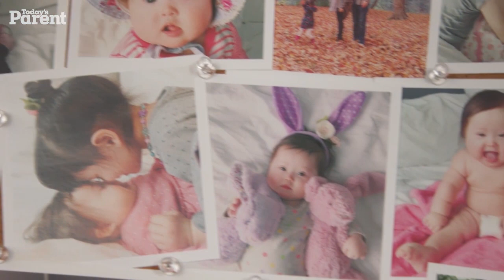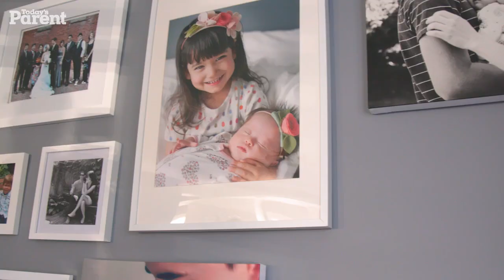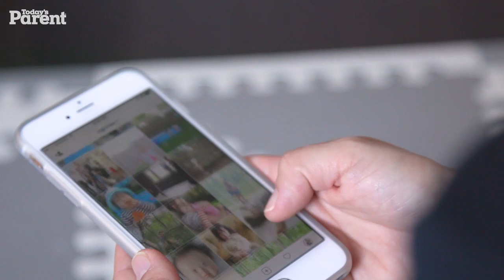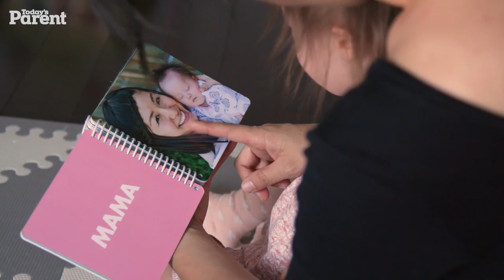DownRightPerfect: What it's like to have a child with Down syndrome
It was the biggest shock of Nao and Shaun’s lives to learn their newborn had Down syndrome. But two years on they feel like a regular family, blessed with an extra chromosome.